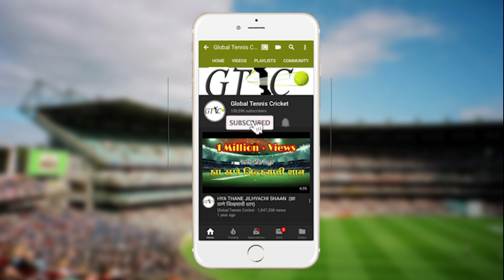Ajit Mohite | Batting | Ulhas Smurti Chashak | 2019